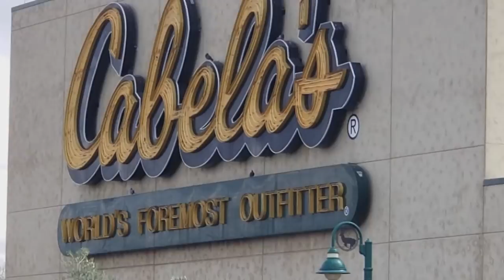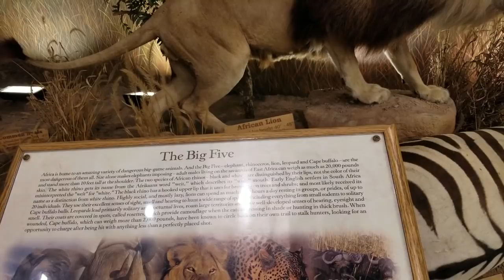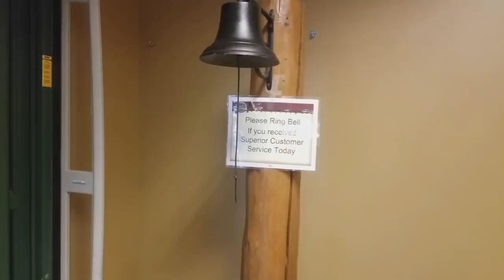Overnight Parking | First Time at Cabela's | FULLtimeRVLIFE